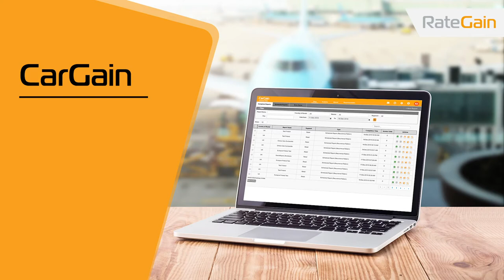¿Cómo podemos resolver desafíos de ingresos para empresas de alquila los coches?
Es difícil traquear los precios de los competidores en el mercado para ser competitivos. ¿Cómo pueden hacerlo para aumentar los ingresos? Podemos ayudarles hacerlo. Contáctanos para agendar una breve demonstración de nuestra solución.